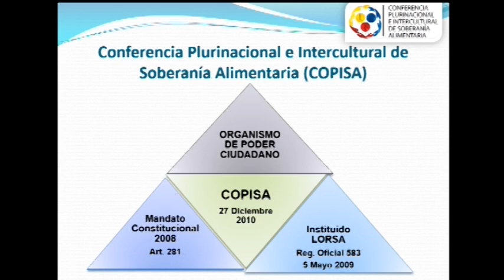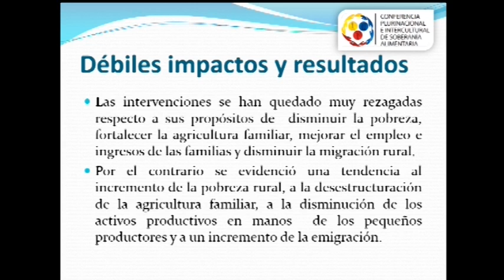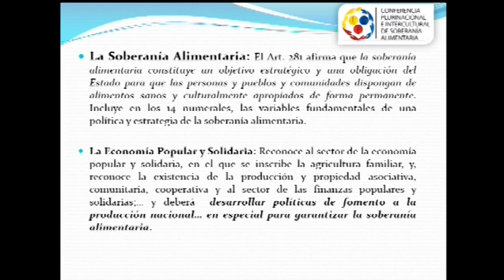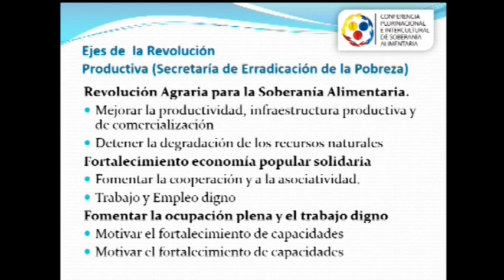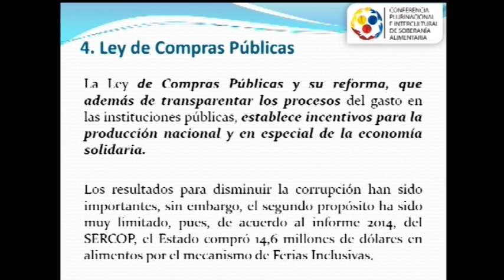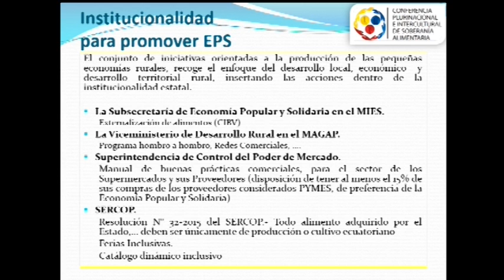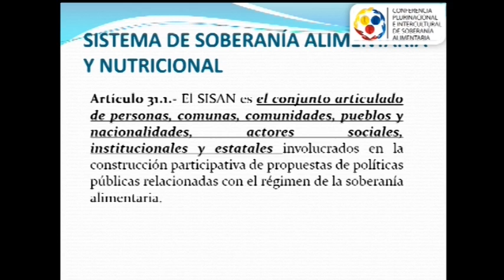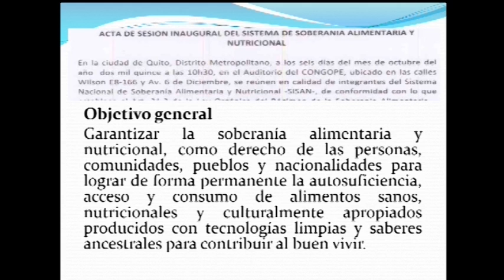Ing. Verónica Conforme - COPISA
II Congreso Internacional del Mercado Agrícola